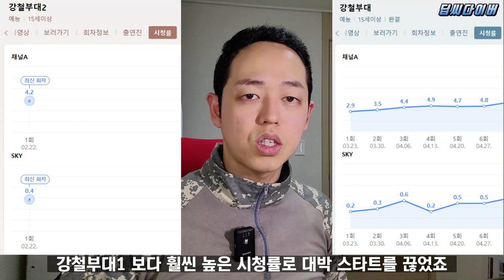강철부대2 가학성? 성 상품화? 오히려 좋은 이유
예능은 예능으로 보면 건강에 참 좋습니다